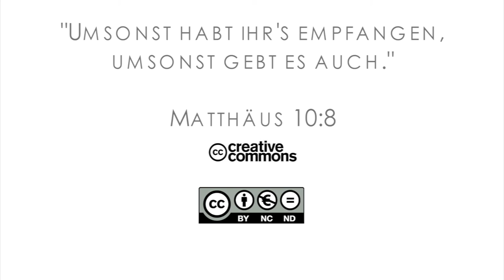15Q03 / 02-02 Missionare in der Bibel